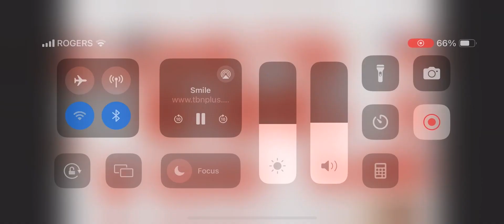Sarah’s Stories Beads